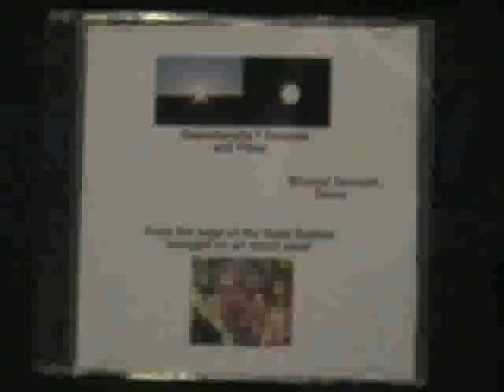Track 7. Another Anomaly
Anomaly